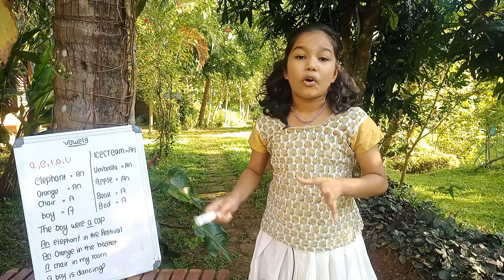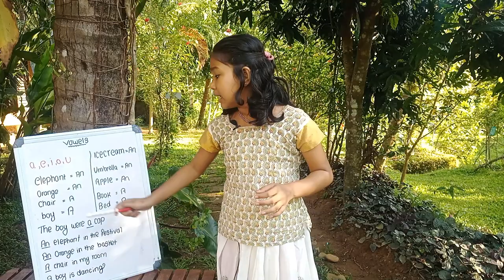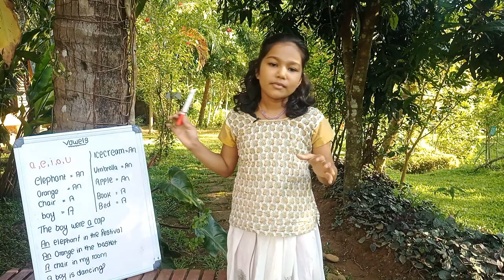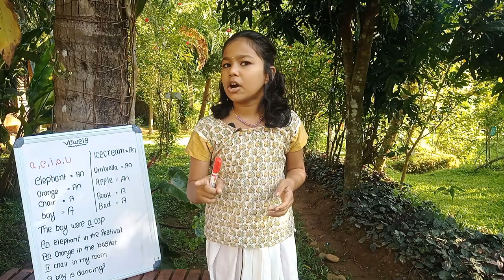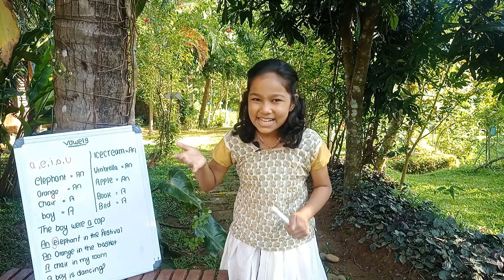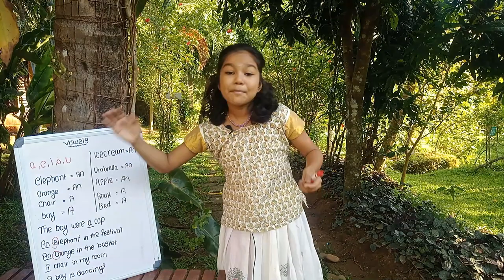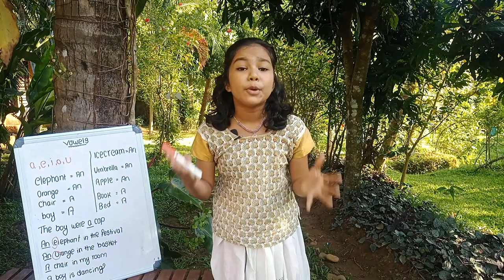VOWELS | Sree's Lollipop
Hii Friends,

Welcome to Sree's lolipop. Myself Sreelakshmi KG introducing my YouTube channel before you. Here iam with new and an easy way to approach English. Both academic and non academic programs for my age groups will be included in my videos. So let us slide through the world of talking, speaking and learning.